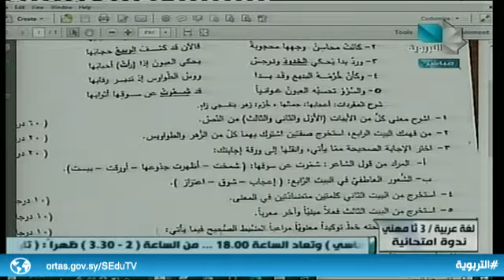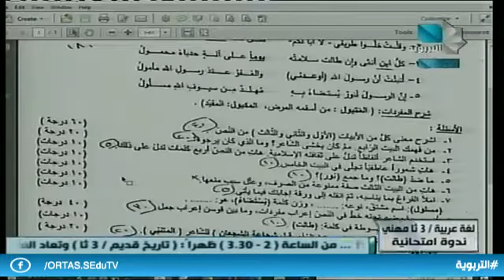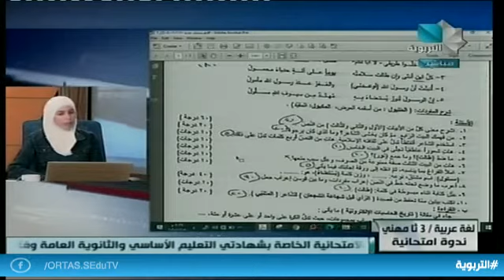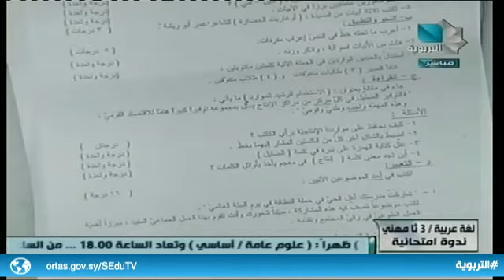ندوة الثالث الثانوي المهني - لغة عربية / ندوة امتحانية 05.06.2020